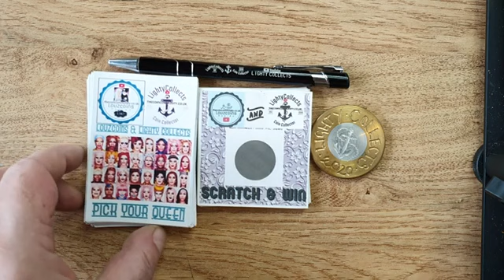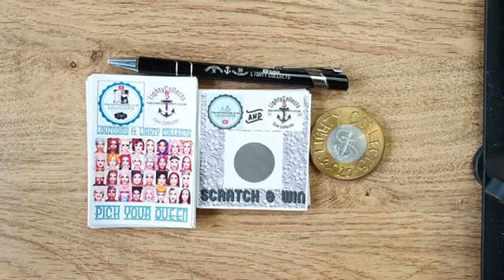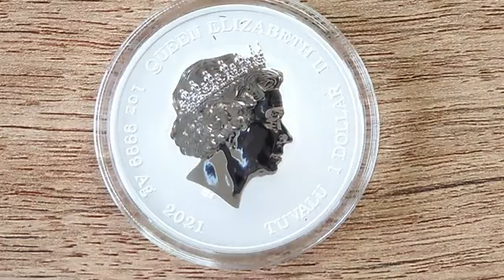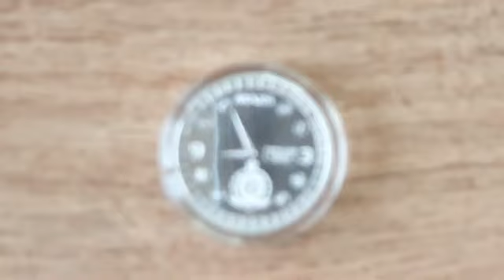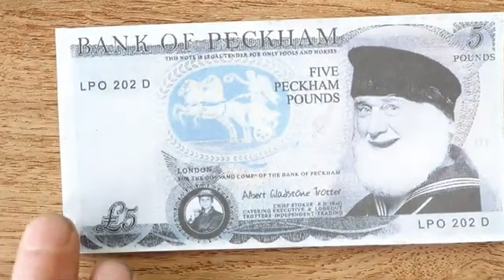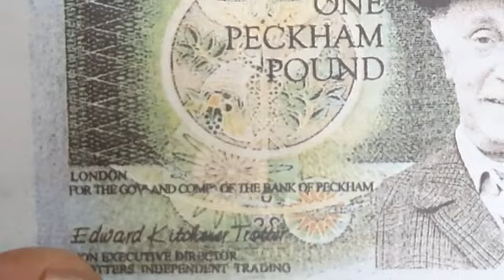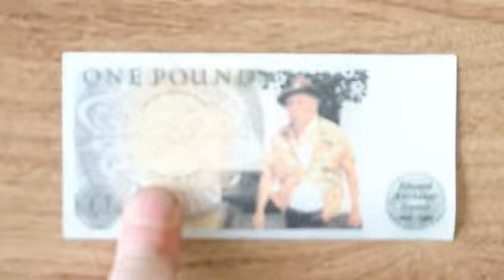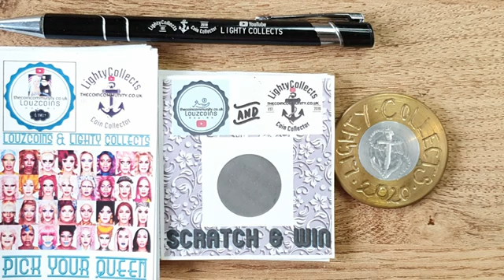Del Boy Goes To Mars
Two more silver bullion coins to take a look at, Marge Simpson, Mars Rover and then some "funny" money.

My Charger
My Tripod

Twitter. @Lcollects
Facebook. LightCollects